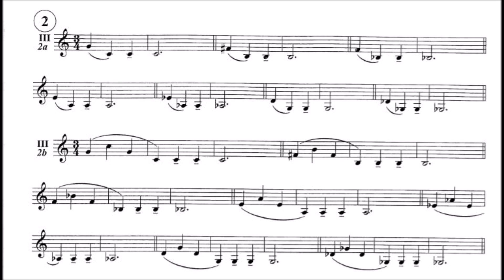Anthony Plog Method for Trumpet - Book 1 Warm-Up Exercises and Etudes III 2(a,b)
Anthony Plog Method for Trumpet  Book 1 - WARM-UP
Warm-Up III
Single Tongue- Legato / Tenuto - low notes
Ataque simples